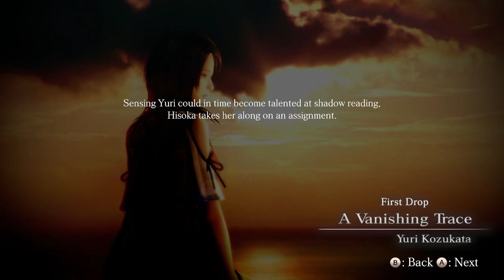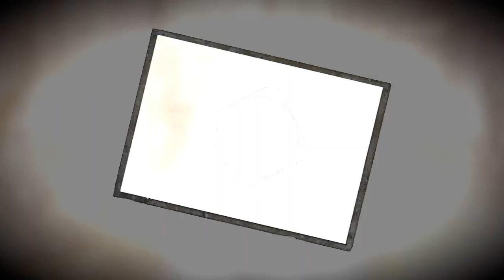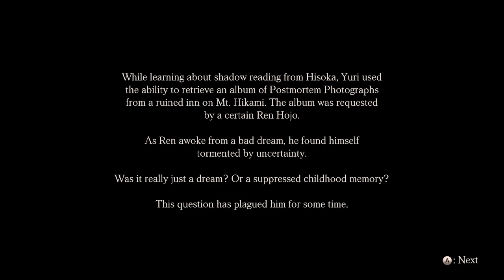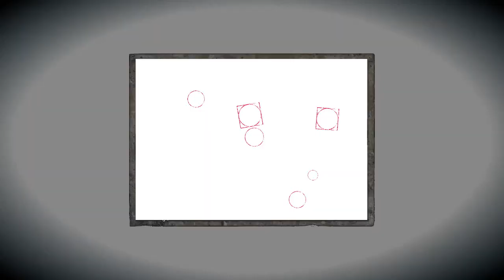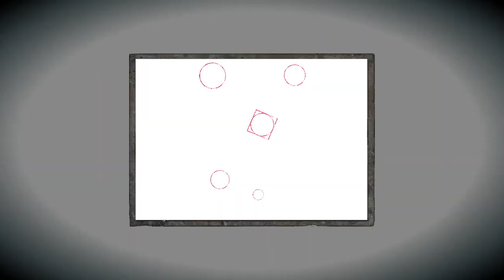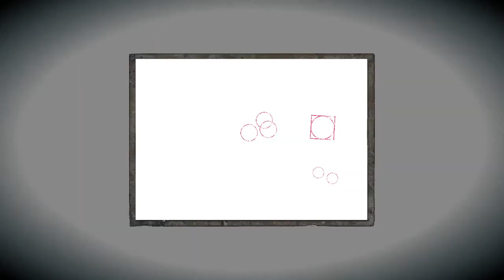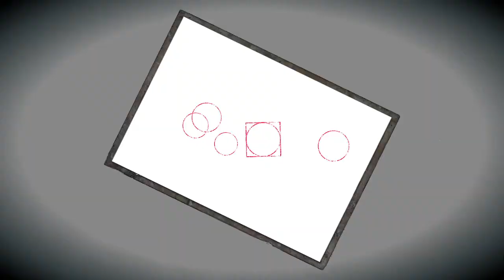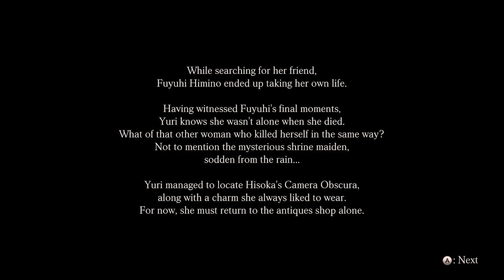FATAL FRAME MAIDEN OF BLACK WATER PART 1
Fatal Frame: Maiden of Black Water[b] is a survival horror video game developed by Koei Tecmo. The fifth main entry in the Fatal Frame series, it was originally published by Nintendo for the Wii U in Japan in September 2014 and worldwide in October 2015. A remaster for eighth and ninth generation consoles and Windows, this time published by Koei Tecmo, is scheduled for worldwide release on October 28, 2021.

As with previous games in the series, players navigate areas filled with hostile ghosts which must be fought by taking photographs using the Camera Obscura, which is directly controlled using the Wii U Gamepad. A post-endgame story featuring Ayane, a character from the company's Dead or Alive series, is also available featuring altered gameplay mechanics. The story, which is set on the fictional Hikami Mountain, focuses on three protagonists who are drawn into supernatural events revolving the area, including an ancient ritual to seal away the Black Water, a malevolent force corrupting the surrounding spirits that is tied to the fate of the titular shrine maiden Ose Kurosawa.

Planning for the game began in 2011, during production of the Wii remake of Fatal Frame II: Crimson Butterfly. Series co-creator Keisuke Kikuchi proposed the project when he saw that the Wii U GamePad could be used as the Camera Obscura. Kikuchi and fellow co-creator Makoto Shibata returned to their respective posts of producer and director, together with staff from Mask of the Lunar Eclipse and developers new to the series. The cast went through several revisions during development, while the staff experimented with the capacities of the new hardware. Japanese singer Tsuki Amano returned from earlier entries to perform the theme song. Upon release, the game received mixed reviews. Reviewers greatly praised its use of the gamepad and dark atmosphere, while opinions were mixed on its story, pacing and controls.